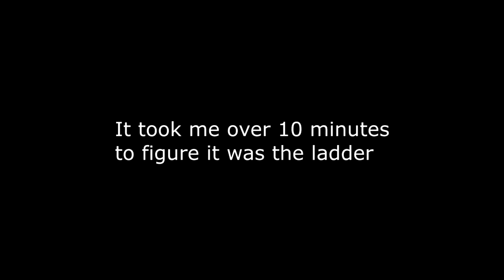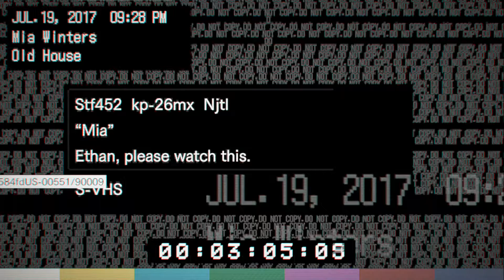Welcome to the family son (Resident evil 7 lets play PT2)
here's part 2 of resident evil series if you want a webcam in the videos let me know and ill try to put one in. also if you enjoy the length of the video and want more around 30-40 let me know in the comments